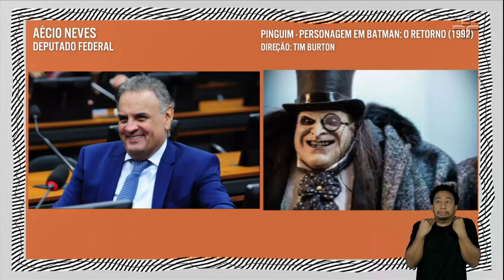Ronaldo Fraga conta história inusitada com Tiririca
Marcelo Tas Ronaldo Fraga comentam a ‘moda dos políticos’ no Provoca. “Eles vão envelhecendo e vão ficando iguais”, brinca o estilista. Ele contou um episódio inusitado que viveu com Tiririca, deputado federal à época.